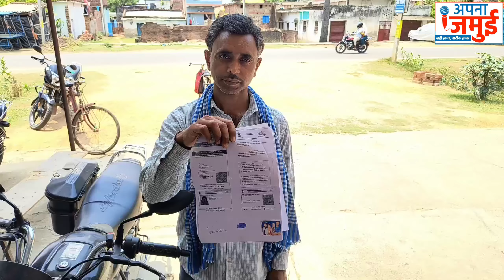जमुई में दिव्यांग पति को छोड़कर फरार हो गई पत्नी, जांच में जुटी पुलिस!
जमुई में दिवयांग पति को छोड़कर फरार हो गई पत्नी, जांच में जुटी पुलिस!